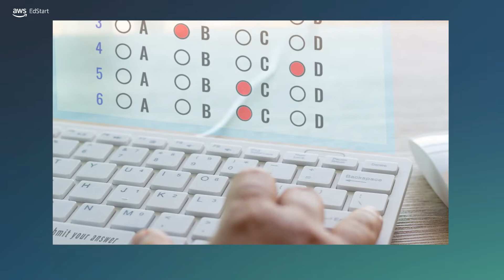Knowt CEO: Defining the future of studying from anywhere | AWS EdStart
Abheek Pandoh, CEO and Co-Founder, Knowt, uses Amazon Web Services (AWS) to help advance the future of studying. Knowt centralizes the note writing and study experience into one app by transforming any note into intelligent study tools, like flashcards and questions, using AI.

Visit AWS EdStart, the EdTech startup accelerator to learn more and apply today